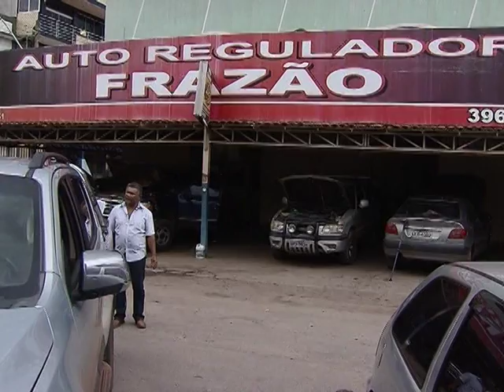Roteiro explica etapas do processo de adesão ao Simples Nacional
NBR NOTÍCIAS - 08.12.14: A Receita Federal organizou um roteiro com as principais informações para as empresas que optaram pelo Simples Nacional. Dentre as vantagens do Supersimples está a redução da burocracia, permitindo o pagamento dos impostos municipais, estaduais e federais em um único boleto. As novas adesões podem ser feitas até 29 de janeiro de 2015. As empresas que já estão em atividade têm a opção de informar à Receita, antecipadamente, que vão aderir ao sistema em dezembro por meio do “Agendamento”, acessando o Portal Simples Nacional, localizado no